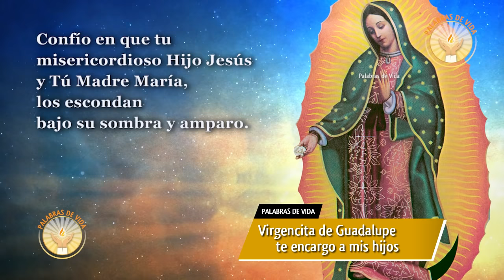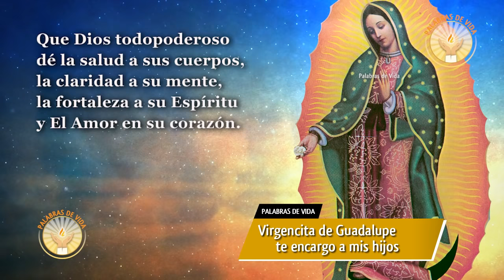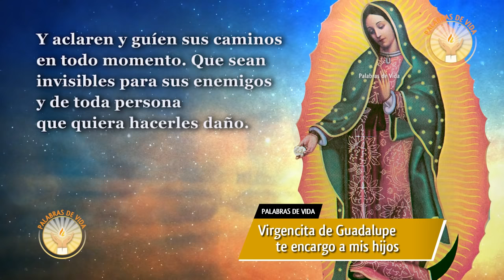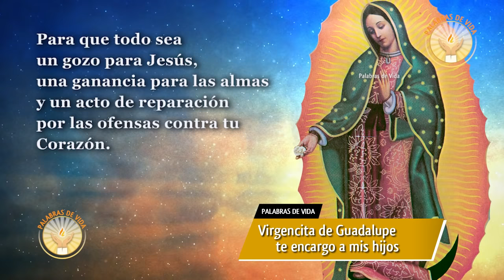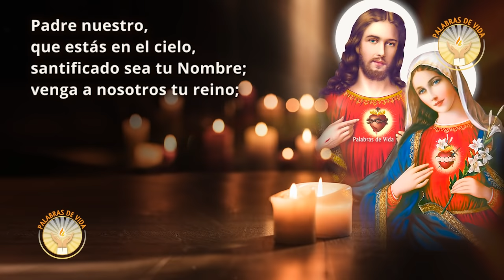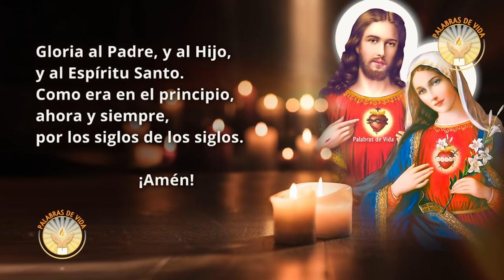ORACION para ENCARGAR NUESTROS HIJOS 🙏 a MARIA de GUADALUPE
Oracion a la virgen de Guadalupe para encomendarle a nuestros hijos. ❤️ Deja en los comentarios tu petición ❤️